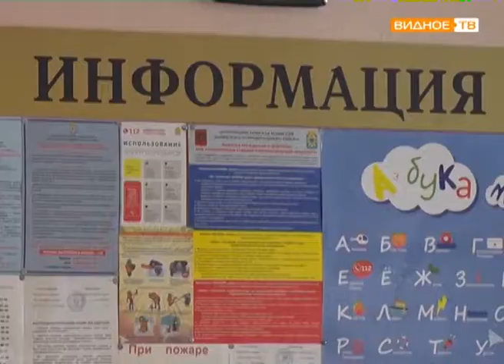"Эстрадный марафон" - конкурс эстрадно-джазовой инструментальной музыки